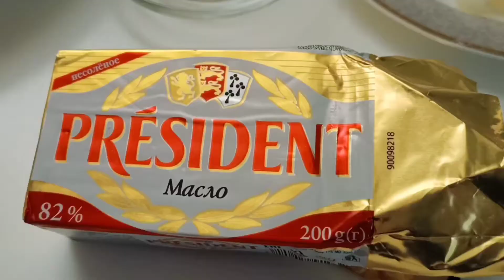NAGLUTO AKO NG HIPON/NAGMUKBANG/JOJOWAIN OR TOTROPAHIN/PUTOL ULO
MUKBANGERS SA BAKU